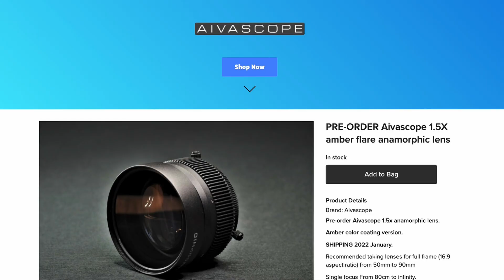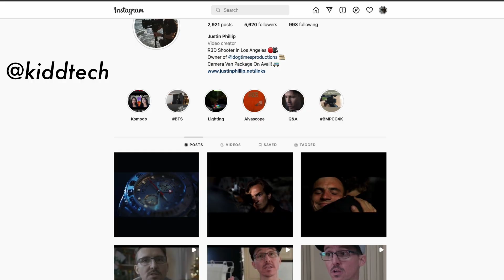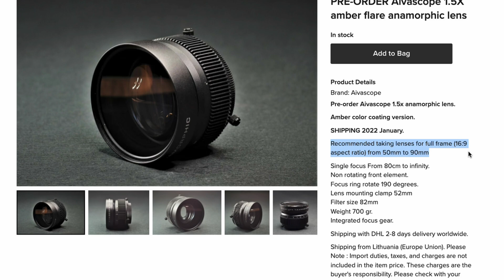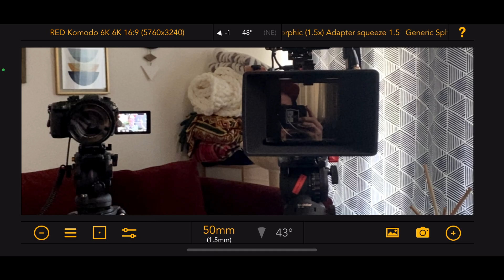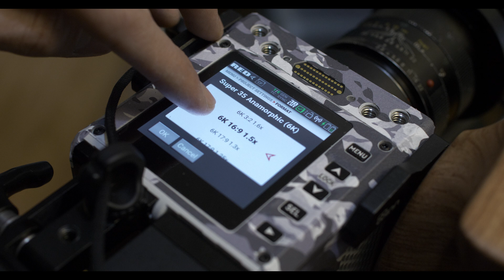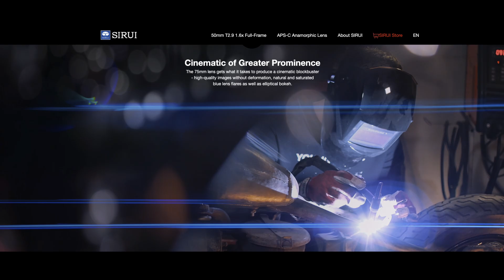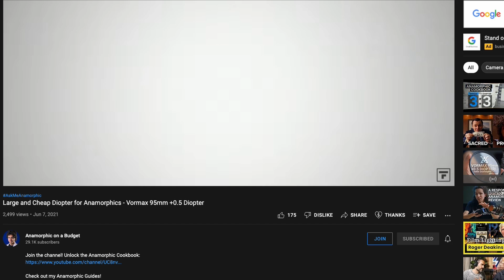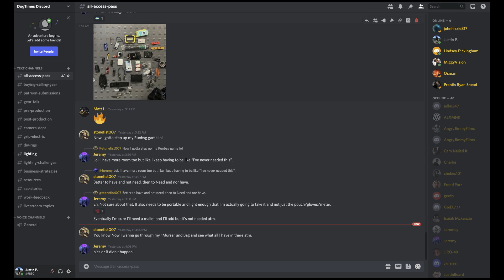Best Budget Anamorphic Lens!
Or, Tips for Using Aivascope 1.5X Anamorphic Adapter -
I share my tips on choosing lenses, mods for On Set workflow, protecting the Aivascope, diopters, and more!
Aivascope 1.5X Anamorphic Adapter and RED Komodo 6K footage.

CHAPTERS:
00:00 - Intro
00:31 - Different Generations
01:51 - Deciding On Taking Lenses
04:20 - Which Focal Lengths?
05:26 - Trick for Choosing Lenses
07:24 - Focal Length Range of the Aivascope
09:14 - Shooting Anamorphic on RED Komodo
11:07 - Why I Chose Minolta Rokkor
12:44 - Best Standard Lens for Aivascope 1.5X
14:42 - Protecting the Front Element
15:29 - Using Filters on Aivascope
16:51 - Hack for Swapping Lenses
20:31 - Tips for Using Matte Box
21:56 - Trick for Diopters
25:35 - Adjustable Rail Block Options
26:13 - My Philosophy on Buying Gear
27:16 - How to Have a Stress Free Set

Gear featured in this video:
Best "Standard" Lens for Aivascope
Best Adapters for Vintage Lenses
Best Optical Flat
Adjustable Rail Clamp Option
Best Riser Plate for Komodo
+0.5 Diopters
Slim & Cheap UV Filter
Lens Spanner Wrench

🧠 Become a member of the private DogTimes Discord Chat! (Incl. tutorials, breakdowns, work feedback, career advice, and MORE!)

🙏🏼 If you're a SUPER FAN of the content and would like to say "Thanks!":

Links to a couple films I directed & produced:
You Have Arrived
Wolf Game

🐶 DogTimes MERCH***
screen print tees & coffee mugs: